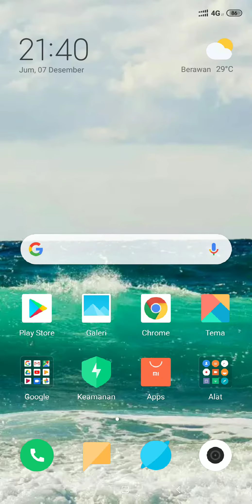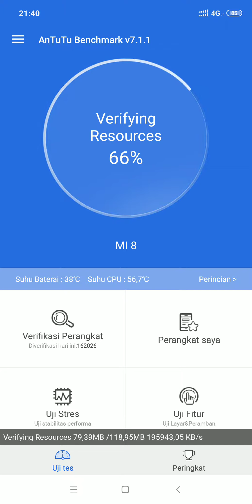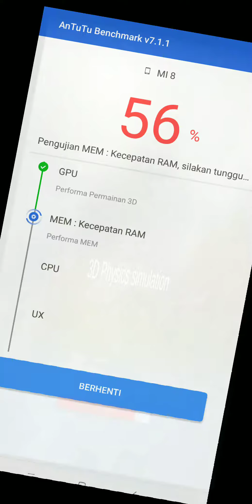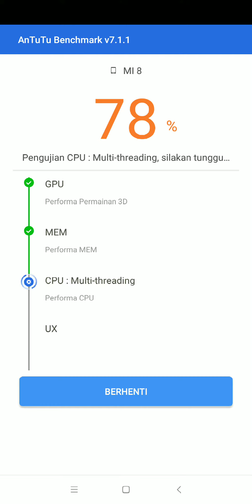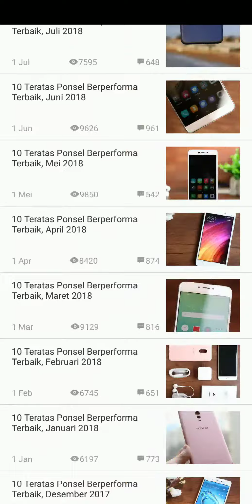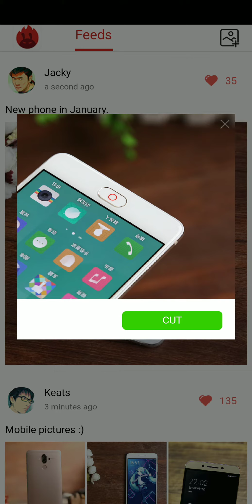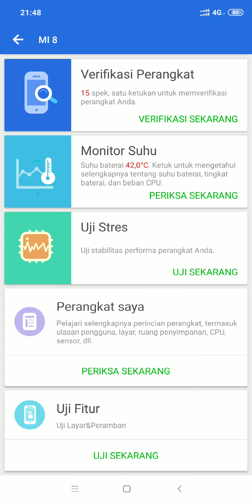Score Antutu Benchmark Xiomi Mi 8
Saya mengetes dengan antutu Benchmark dengan kondisi handphone full aplikasi dan game2 berat. Hasilnya tetep memuaskan !